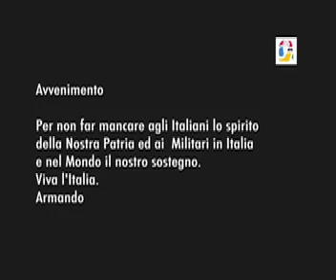299 All'Italia agli Italiani ed ai Popoli che ci vivono - Inno di Mameli per l'amore alla Patria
Agli Italiani ed ai Popoli che vivono in mezzo a noi rivolgo questo invito per la coesione tra Etnie diverse , usi costumi e Religioni, in quanto
non esiste odio ne perversione nei confronti di questi Popoli, fino  a
quando l'Italiano medio che vive a fianco di questi si accorge che
è diventato ostile al Paese ,e pericoloso per idee .
Se sei con Noi devi coesistere nel miglior modo possibile rispettando
le leggi che sono in vigore , e tutto può essere normalizzato, senza essere escluso.
 Impariamo a vivere insieme , visto che lo facciamo,
continuiamo a costruire e non distruggere,tutti siamo utili e nessuno deve essere escluso.
Sta nascendo una nuova Etnia preoccupiamoci che Nasca con le carte in regola e non sia deformata dall'inizio, per degli ideali che
compromettono il modo di pensare.
 La Legge è Legge, va rispettata ambo le parti, quindi ora tocca a Noi.
Un saluto a Tutti indistintamente ,nel colore nelle Religioni e nel rispetto.
Armando
Viva l'Italia